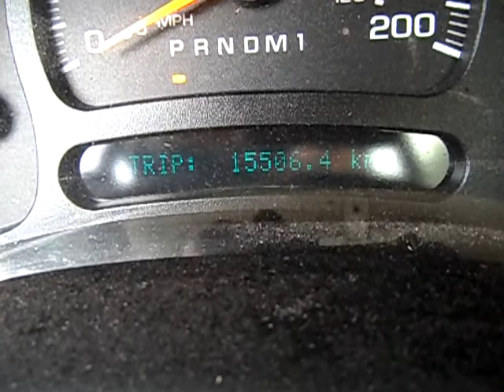GovDeals: 2007 Chevrolet Silverado Classic 3500 4WD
2007 Chevrolet Silverado Classic 3500 4WD sold by Ottawa Fleet Services, ON on GovDeals.com